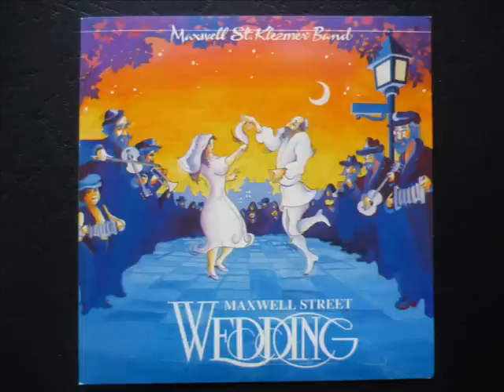Maxwell Street Klezmer Band - Ocho Kandelikas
taken from the album "Maxwell Street Wedding"
recorded 1991